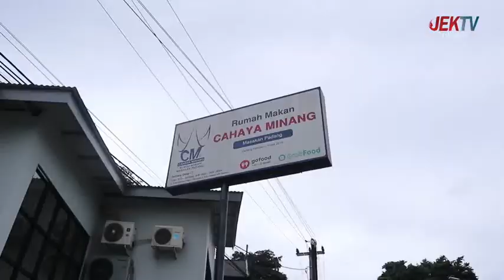(17/07/2022) PENTING KENYANG - CAHAYA MINANG